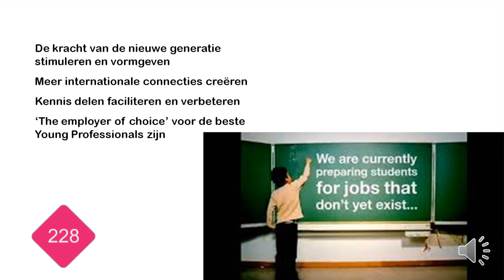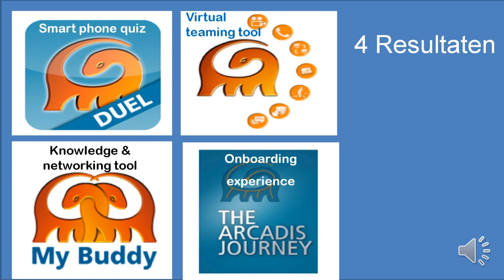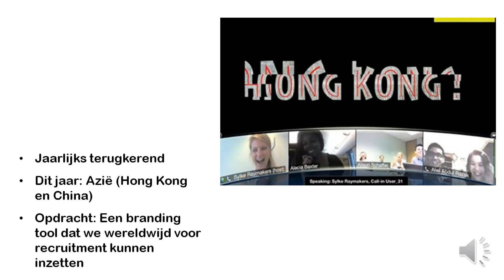Global Shapers programma, Liselotte Bout (ARCADIS)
Liselotte Bout vertelt bij Frismakers over de wereldwijde verbinding van de jongste generatie werknemers bij ARCADIS door het Global Shapers Programma.

Het Global Shapers programma is een co-productie van Arcadis en haar grootste aandeelhouder Lovinklaan foundation. Arcadis opereert wereldwijd. Wat betekent het hebben van jonge medewerkers op het gebied van andere nieuwe ideeën,  behoeften en samenwerken. Het leidde tot een business case die werd vertaald in de opzet van het Global Shapers programma.

Wil je meer weten over deze presentatie en de spreker? Kijk ook eens op